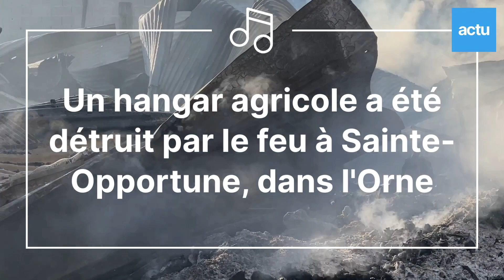Incendie Sainte Opportune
Un incendie a détruit un hangar agricole dans la nuit du 9 au 10 décembre 2022. Il abritait des camping-cars et des caravanes qui ont été détruits.